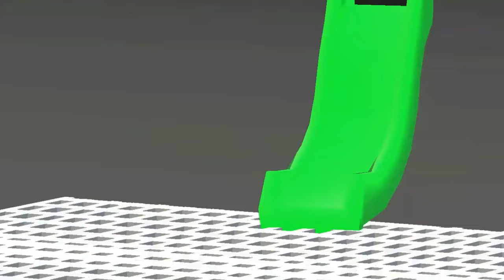Numberjacks Are On Their Way - Official Theme Song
Here's the official theme song for my reimagining of Numberjacks titled ''Numberjacks are on their way''.